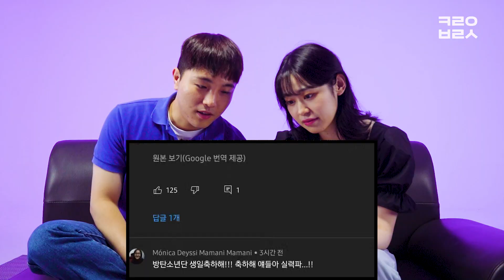BTS 신곡! Yet To Come 뮤비를 처음 본 외국인 모델 반응?!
Best moment is yet to come!💜

🥳출연진 소개  (Guests' Instagram)

👀 출연 문의 (Want to be on our channel?!)